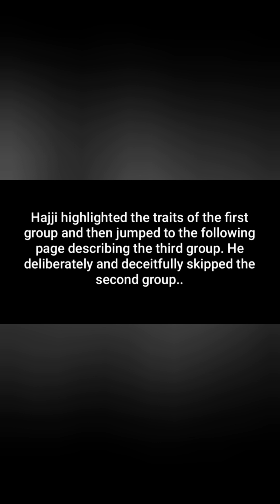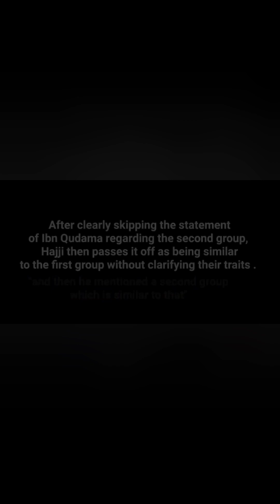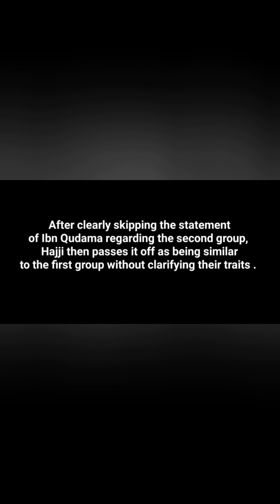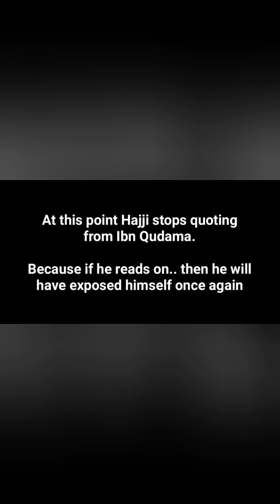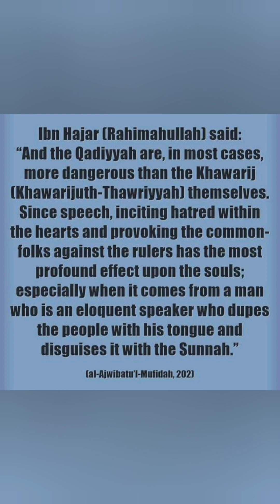BRO HAJJI MISQUOTED 🥲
Bro Hajji Misquoted Book That Goes Against His Agenda

Credits:

* Thorn In The Throats